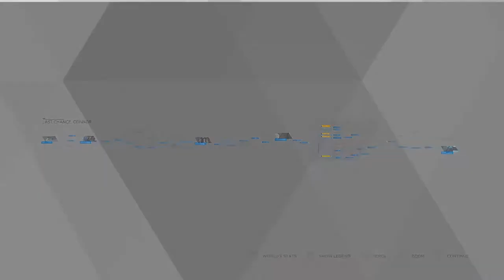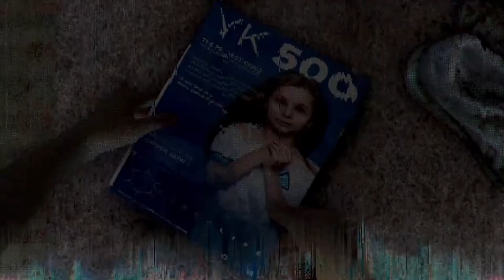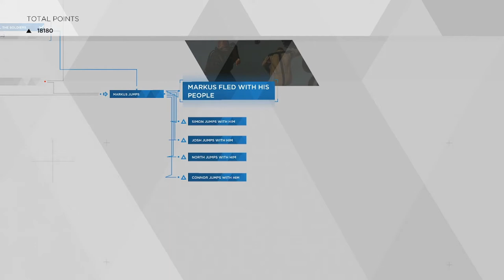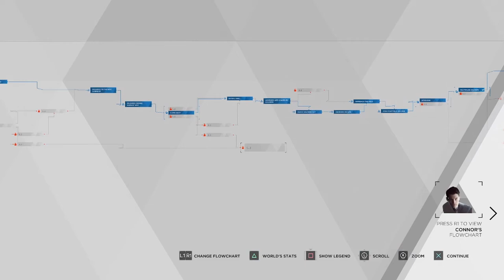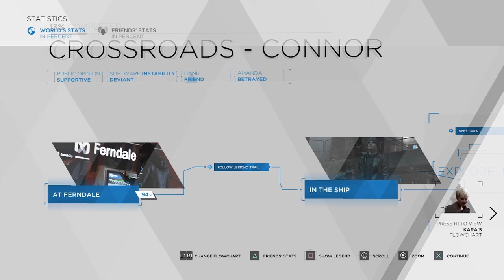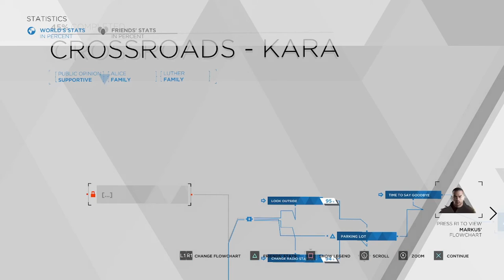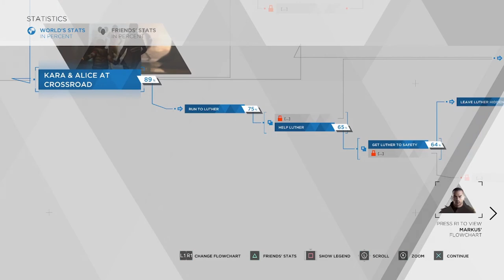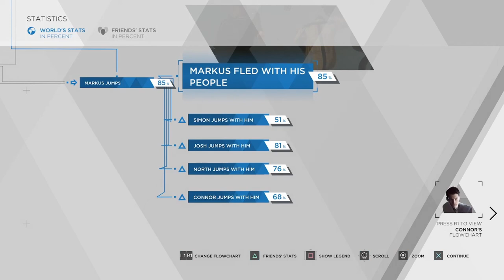DETROIT: Become Human Blind Playthrough - Episode 16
Kara, Alice, Luther, Connor, Markus, North, Josh and Simon are ALL together at Jericho. But the authorities are coming. Can everyone make it out alive!?